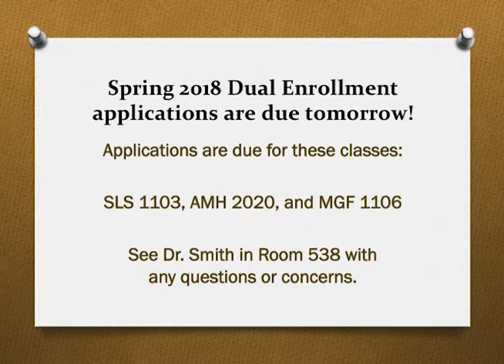The Morning Rays - Monday, January 22, 2018